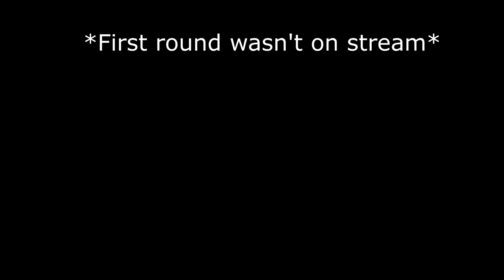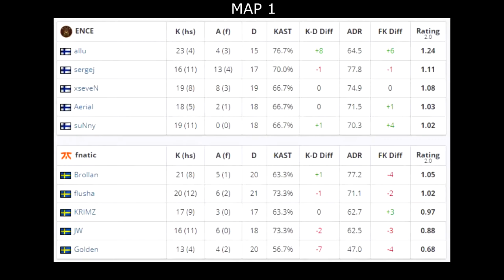CS:GO | Ence vs Fnatic | ESL One MAJOR: Road to Rio | allu flusha jw brollan •